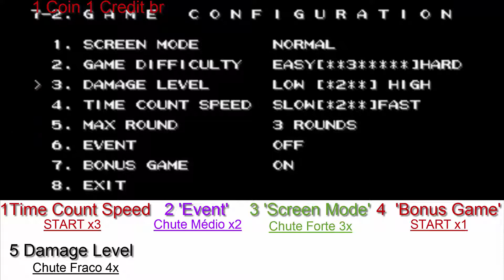CPS-3 Cheats Menu de Teste Habilite Akuma (Portuguese) Street Fighter III 2nd Impact: Giant Attack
Portuguese